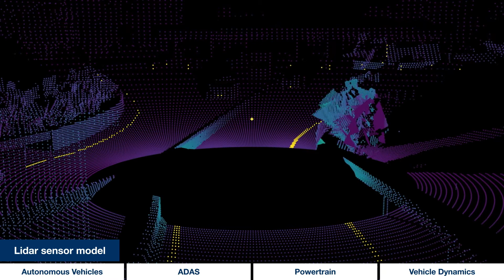Virtual vehicle development - Virtual prototypes in cross-domain applications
Test your virtual prototype in a wide range of use cases in the fields of ADAS and automated driving, powertrain and vehicle dynamics. This video shows a few test run scenes from the simulation software CarMaker, such as lidar or radar sensor simulations, RDE and consumption tests, or tests at the physical limits.

For other possible applications of the CarMaker product family, go